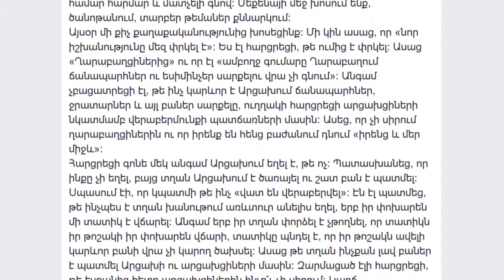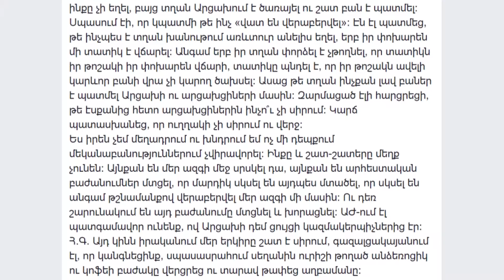Էսքանից հետո արցախցիներին ինչո՞ւ չի սիրում: